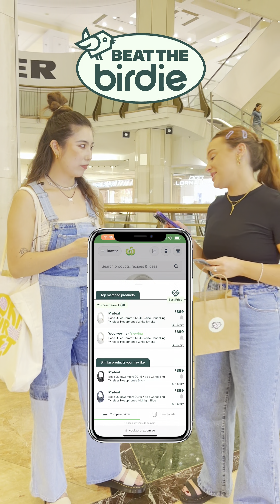They played and lost badly 👀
Can you find the cheapest price for a product on the internet in under 10 seconds?